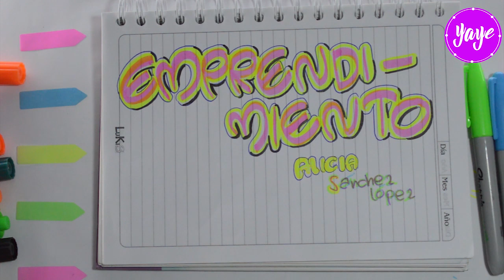IDEAS PARA MARCAR CUADERNOS - Letra Timoteo - Cómo Dibujar portada de Emprendimiento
♥ Mas Vídeos ♥